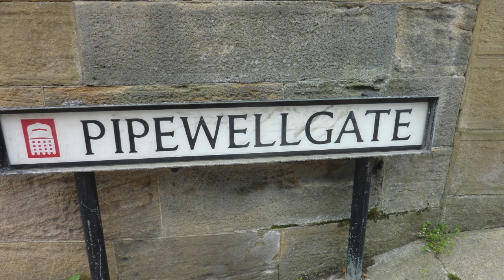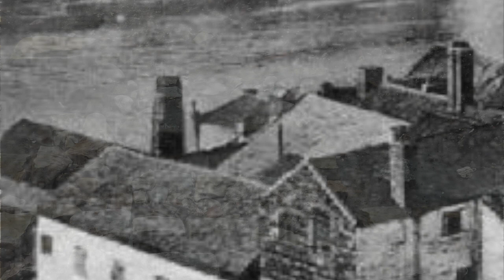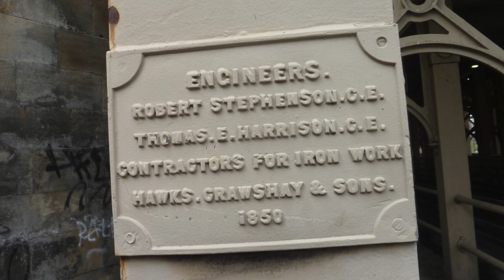BRETTS GATESHEAD PIPEWELL